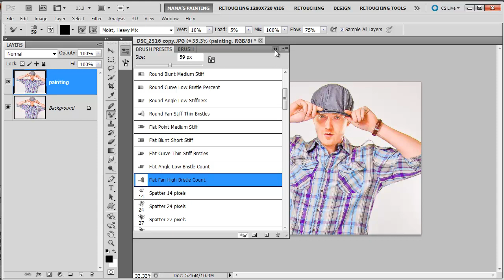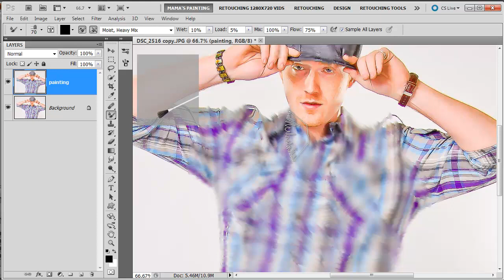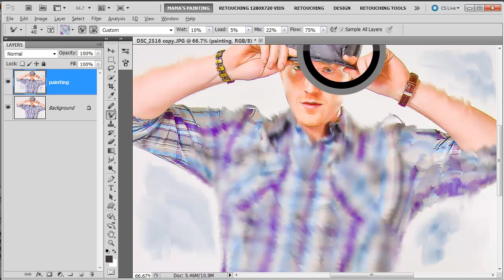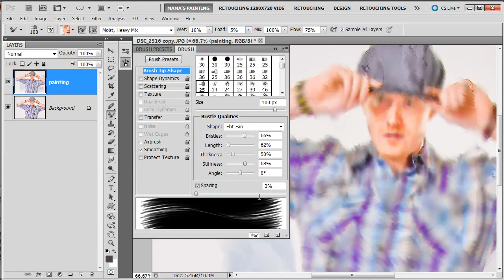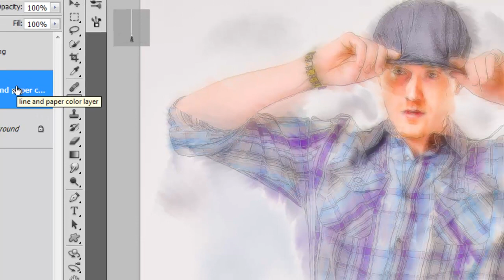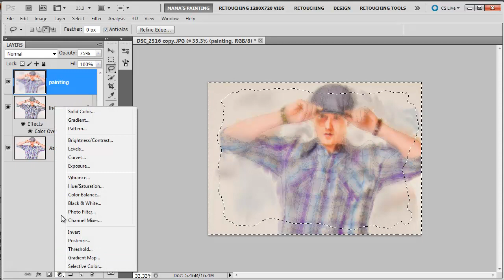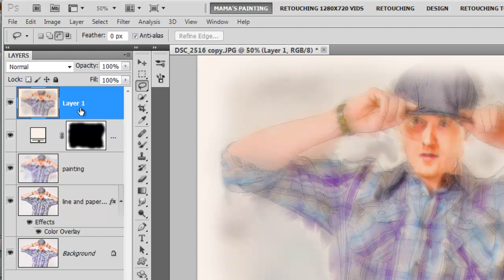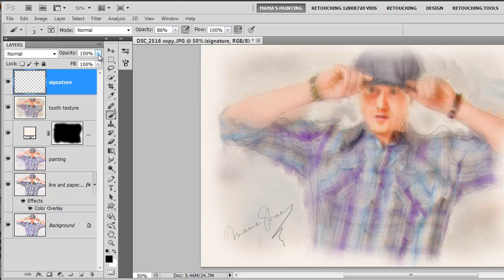Sloppy Glaze Painting PART III of 3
Part 3 of 3 - Covers use of layers and mixer brushes in Photoshop® CS5. Create colored paper. Create simple texture overlay. For Photoshop CS5 and above. This is one approach to utilizing the new mixer brushes in Photoshop CS5 to simulate more traditional art mediums.